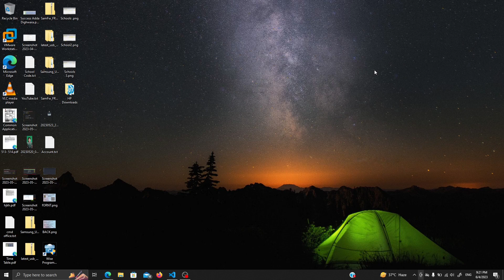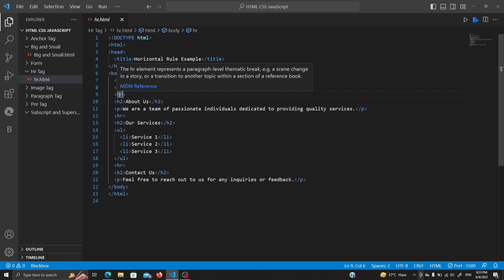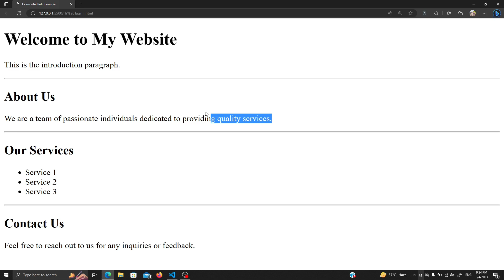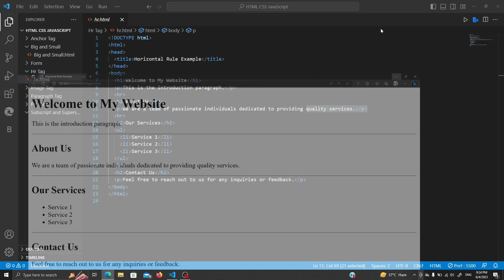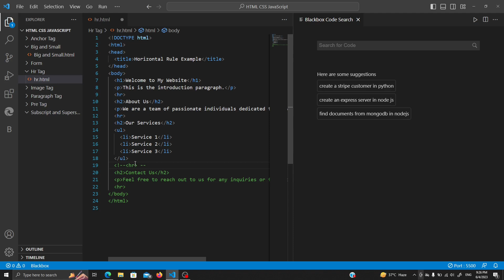HTML HR Tag Explained: Designing Clear Visual Separation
Welcome to our YouTube tutorial, "HTML HR Tag Explained: Designing Clear Visual Separation"! If you're looking to add clear visual separation and organization to your web pages, the HTML HR tag is your go-to tool.
In this tutorial, we will dive deep into the HR tag in HTML and explore how it can be used to create horizontal dividers, effectively separating content and enhancing visual hierarchy. Whether you're a beginner or an experienced web developer, this guide will provide you with a comprehensive understanding of this essential HTML element.
Our expert instructor will walk you through the ins and outs of the HR tag, explaining its syntax, attributes, and various use cases. You'll learn how to create horizontal lines that visually divide sections of your web pages, making it easier for users to scan and navigate through your content.
We'll also explore techniques for customizing the appearance of HR tags using CSS, allowing you to match them seamlessly with your website's design. You'll discover how to control the thickness, color, and style of the lines, giving you the flexibility to create clear and visually appealing separations.
Additionally, we'll discuss best practices for effectively using HR tags to improve the overall user experience and readability of your web pages. You'll gain insights into how to strategically place horizontal dividers to create a more organized and structured layout.
By the end of this tutorial, you'll have a solid understanding of how to use the HR tag to design clear visual separation in your web pages. Whether you're building a blog, an e-commerce site, or any other type of website, the HR tag will help you create a polished and professional appearance.
Here's what you can expect from this "HTML HR Tag Explained" tutorial:
• In-depth explanation of the HR tag syntax and attributes.
• Step-by-step guidance on creating horizontal dividers.
• Techniques for customizing the appearance of HR tags using CSS.
• Best practices for strategically placing HR tags to enhance visual hierarchy.
• Practical examples and coding exercises to reinforce your learning.
• Access to downloadable resources, including sample code files and supplementary materials.
Whether you're a beginner or have some experience with HTML, this tutorial will empower you to use the HR tag effectively to create clear visual separation in your web pages. So, hit the play button now and join us in this exciting journey of "HTML HR Tag Explained: Designing Clear Visual Separation"!